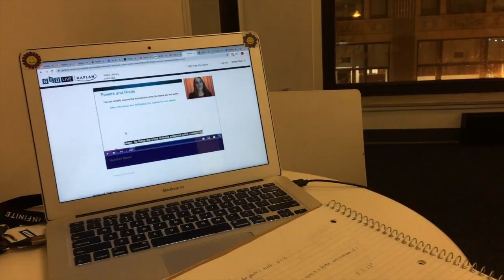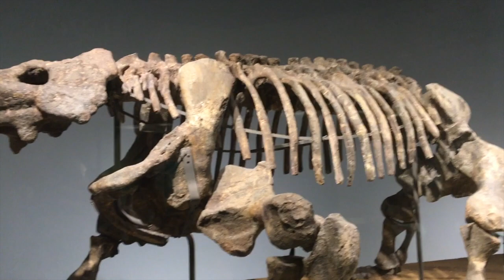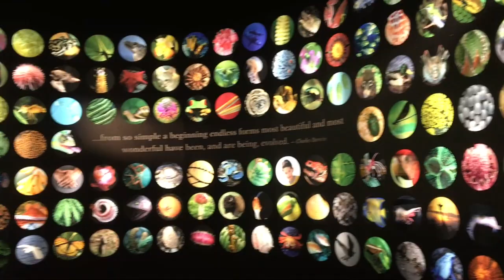A Week In The Life: My First Week Back at BALLET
Hey Guys,
This video is a week in my life vlog after returning to ballet as a professional student.
It was a jam packed week, including snow, classes, auditions, meal prep, the field museum and some random dancing in my kitchen!

Jess xx